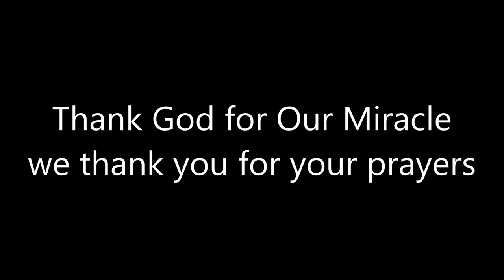What God Did When Positive Christianity Lost Our Entire Mailing List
Early week Monday and Tuesday, May 18,19 2015 Christopher Ian Chenoweth